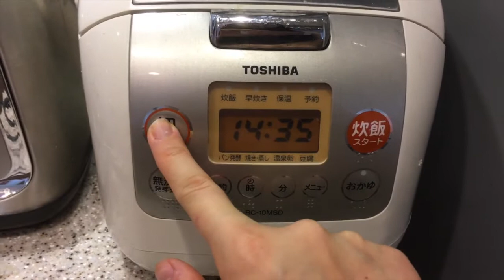Comment réaliser des makis des sushis et des California Rolls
Pour toutes ces inspirations et ses techniques